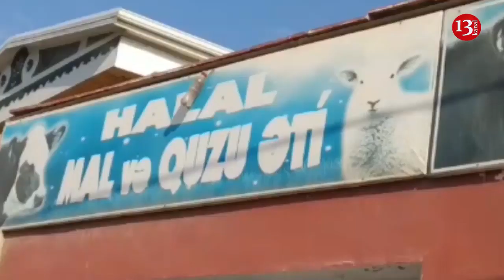"Bu il qiymətlər dəhşət qalxıb..."- Qurban Bayramında anti-bayram əhval ruhiyyəsi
"Qiymətlər od tutub, cibimizə uyğun deyil, ancaq neynəyək məcburuq"-Qiymətlərdən razısınız?